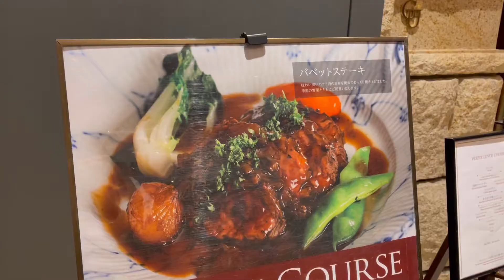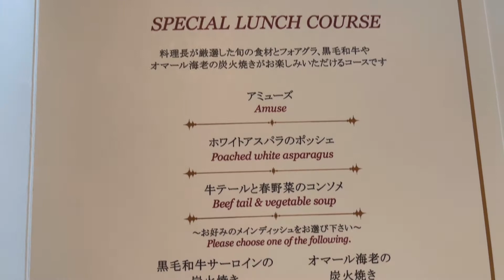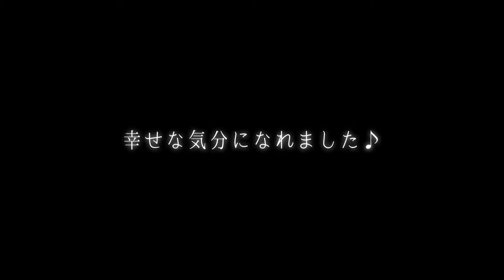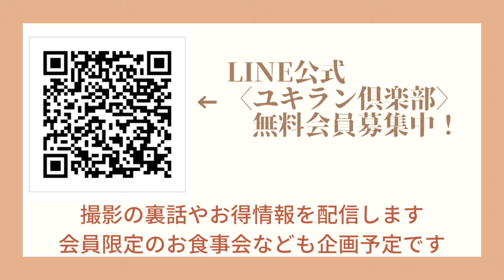【うかい】心華やぐ名店のお味♡「グリルうかい」の大満足スペシャルランチコース🍴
銀座グルメ　ユキランガイドです♪
今回は、銀座うかい亭のグループ店丸の内にある
「グリルうかい」に行って来ました^^

見ているだけても美しく、食べて美味しい、絶品ランチです🍴

—-୨୧———୨୧-———-୨୧—-
◆グリルうかい　丸の内店
千代田区丸の内2-6-1ブリックスクエア 2Ｆ
—-୨୧———୨୧-———-୨୧—-
【お願いと注意点】
・動画内に出てくる料理や金額は、取材当時のものです。
変動している場合がありますのでご確認くださいませ。

—-୨୧———୨୧-———-୨୧—-
【ユキランガイド人気動画BEST5】

▪仕事依頼はこちらからお願いします^^

🍽ユキランガイド　総合案内所
他のSNSもやっているので遊びにきてね(^^)/

🍽ユキラン倶楽部　【無料会員募集中♪】
撮影裏話やお得情報など配信します
記念に「ユキランガイドBOOK」制作中です。
LINE公式よりプレゼント予定です。
近日中にお届けできるよう頑張ります。
登録してお待ちいただけると嬉しいです♥

🍚ユキランガイド編集長　 プロフィール🍚
学生の頃から宝塚が好きだったため、
遊び場はずっと日比谷や銀座でした。
時代が変わり、お店も変わりましたが、
今でも変わらず銀座・丸の内・日比谷が大好きで出没しています。

銀座界隈には大好きなレストランがたくさんあります。

この街に、お食事や遊びに来られる方、
そして外国人の観光客の皆様に素敵な街〈銀座〉をご紹介したく、
Youtubeを中心にSNSの情報チャンネルをつくりました。

レストランは、有名店からB級グルメ、
雑誌やTVに良く出るお店や、
本当は教えたくない穴場のお店など…
独自の視点と舌でレポート致します♪